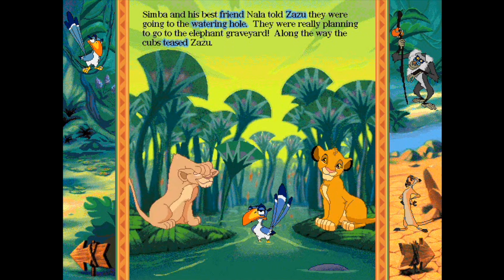The Lion King Disney's Animated Storybook (1994) Part 1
My first playthrough of Disney's The Lion King Animated Storybook! This was a game suggested by one of my subscribers Travis. If there's a game you'd like to see played on this channel, visit the link above and put your request in the comments!